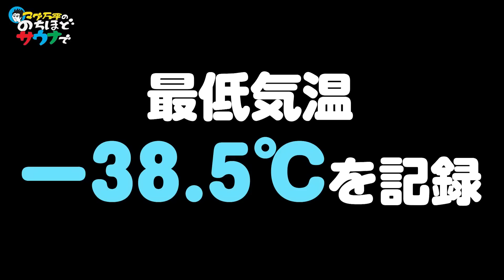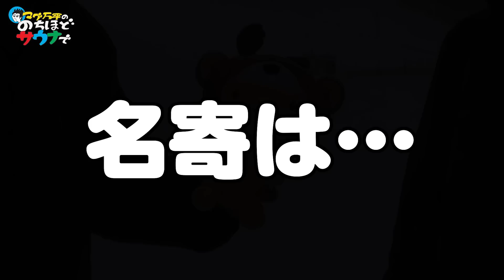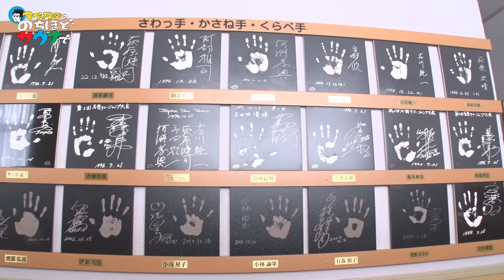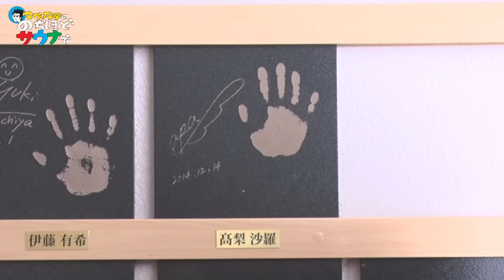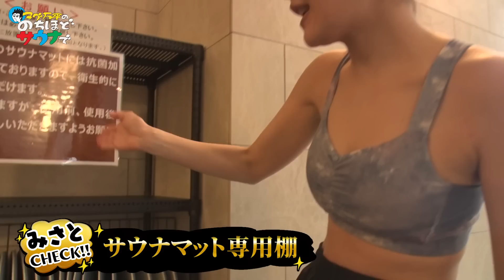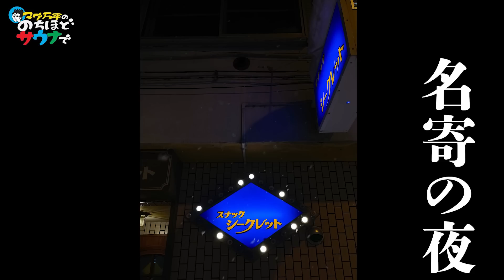【マイナス10度】スキー場から滑ってそのままサウナ！？のちほどサウナで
先週に続き、今回も北海道サウナ旅！

今回、訪れたのは名寄市のピヤシリスキー場に隣接する「なよろ温泉サンピラー」。
名寄市は盆地で北海道の中でもとても寒く、水分のない良質な雪質の地域でした！

サンピラーって言葉、皆さんご存知ですか？
この地域特有の現象で、日出や日没時に地平線に対して垂直方向へ太陽から光の筋が見られる現象の事なんです！

2022年に大リニューアルした「なよろ温泉サンピラー」のサウナ！
その魅力をお伝えしまーす！

【石川県から北海道へのアクセス】
小松空港から新千歳空港への直行便を利用すれば約1時間30分で到着！

コメント欄や各種SNSでお気軽にご連絡ください！

supported by ポカリスエット イオンウォーター